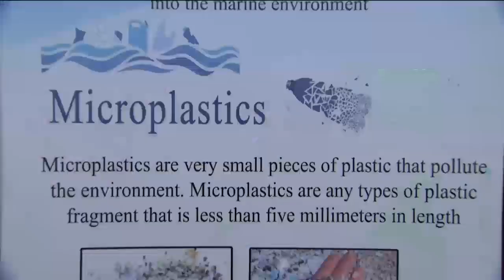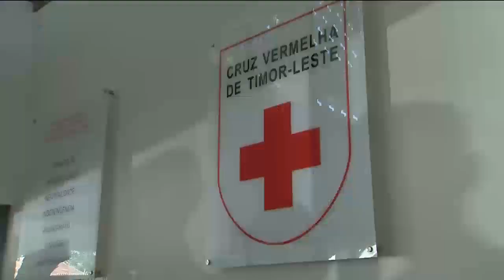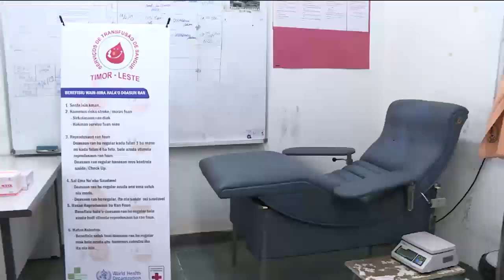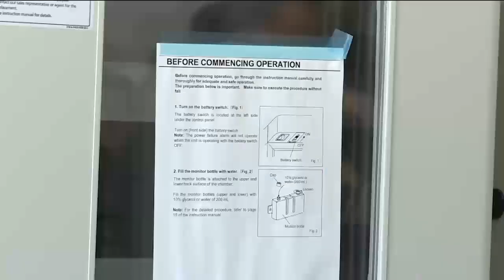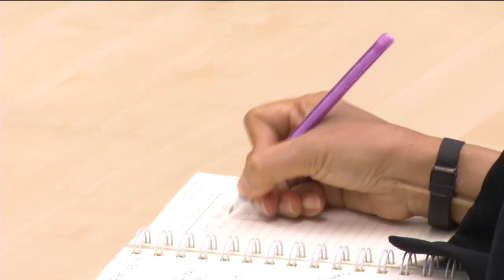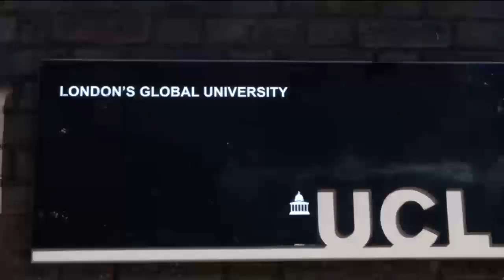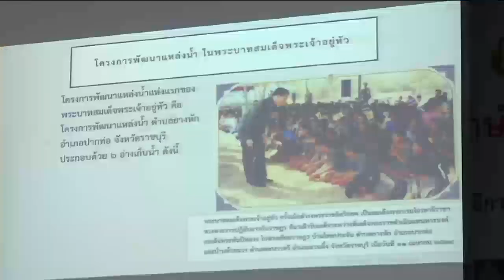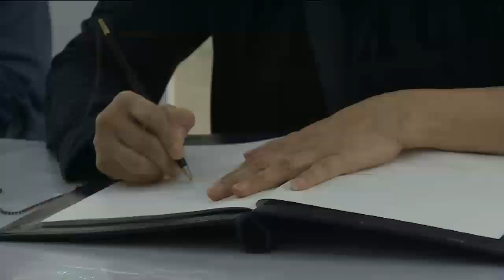ข่าวในพระราชสำนัก 14 มิ.ย. 62